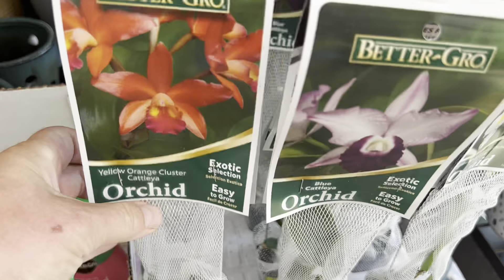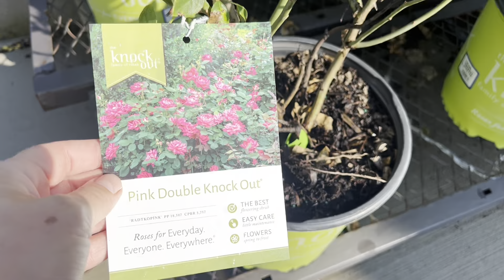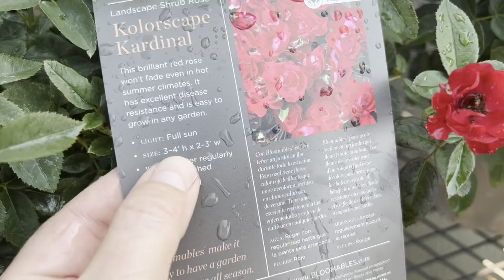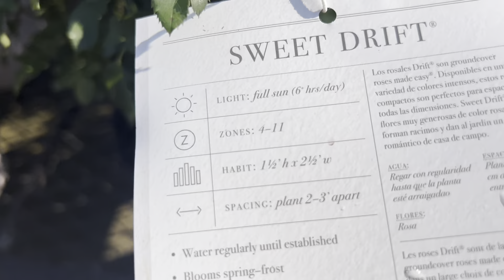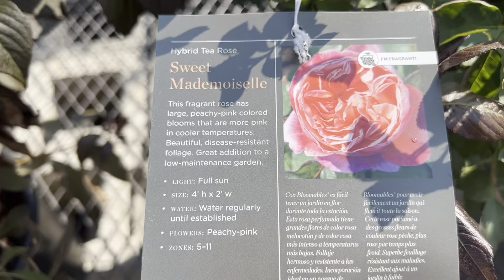Опять в магазин.. орхидеи и розы. Это не фаленопсис «Остров Пасхи» это “Sweet talk”как выяснилось😱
В ролике я рассказываю про фал Остров пасхи … на самом деле это “Phalaenopsis Sweet Talk “ ну очень похожи эти биг липы !!! 😁❤️😁❤️😁